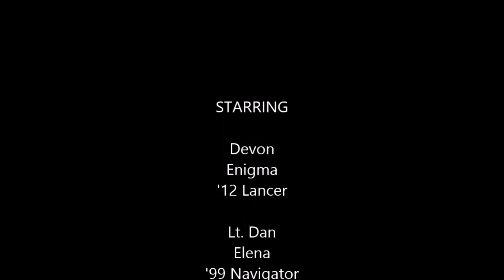3D Soundz Preview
We're Baaaack.